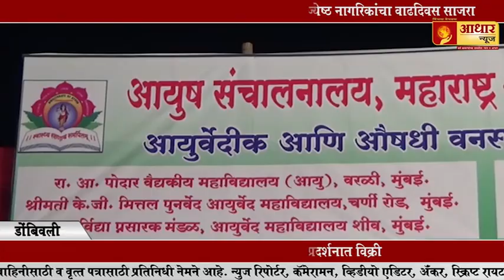शिर्डीत थरारक बिबट्याचा वावर